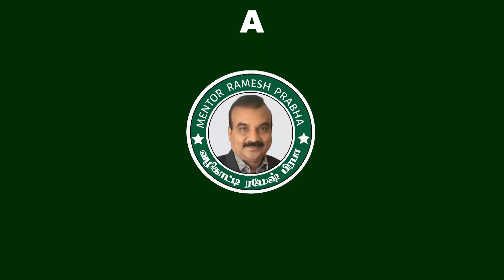TOP 10 Engineering Colleges COIMBATORE Region |Based on Last Year CSE Cut Off | Mentor Ramesh Prabha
Educationist Ramesh Prabha is presenting Top10 Engineering Colleges of Coimbatore Region using the data of last year TNEA cut off for Computer Science Engineering Branch for all the colleges of TN under Anna University.